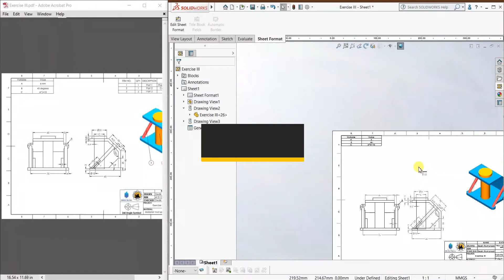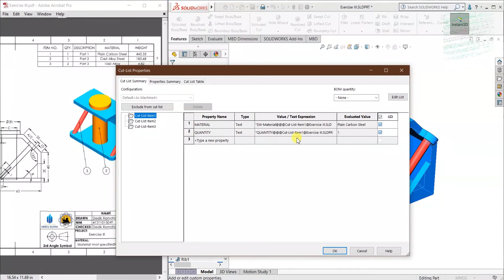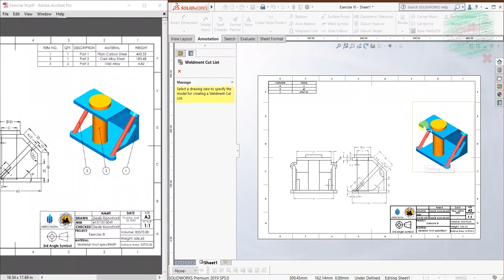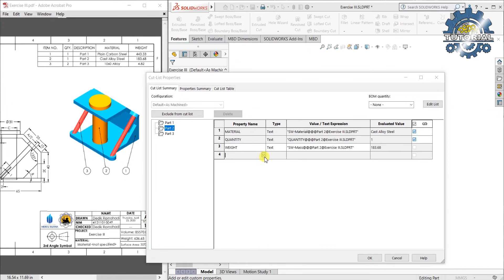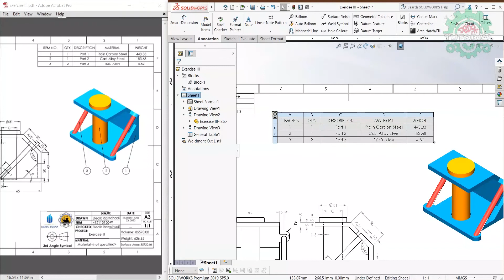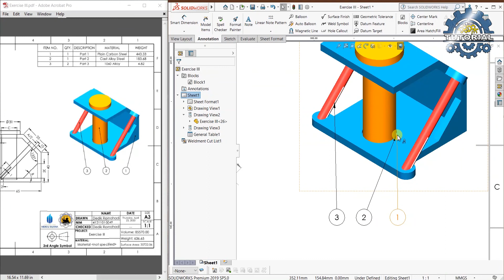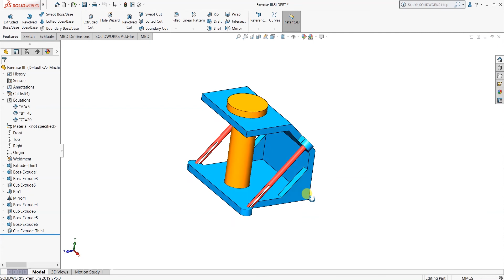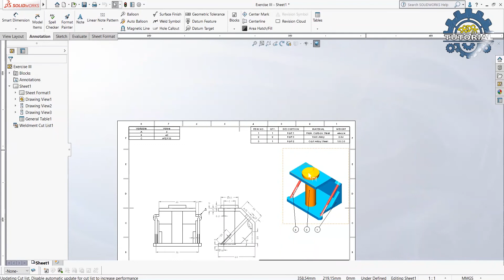Exercise III #6 ~ Cut List